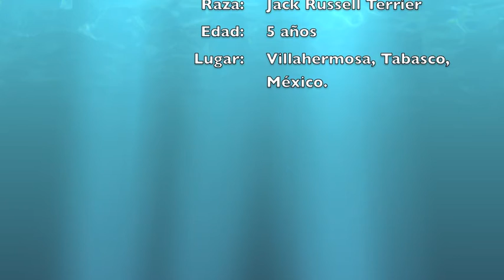Figo abre la puerta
Jack Russell Terrier de 5 años abre la puerta de su casa y entra.